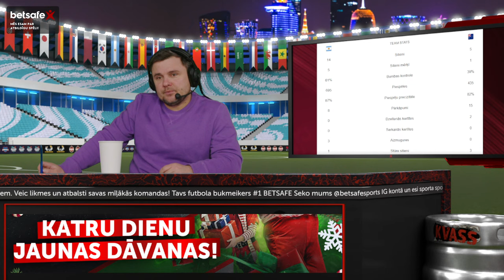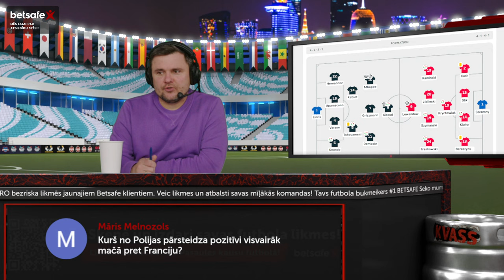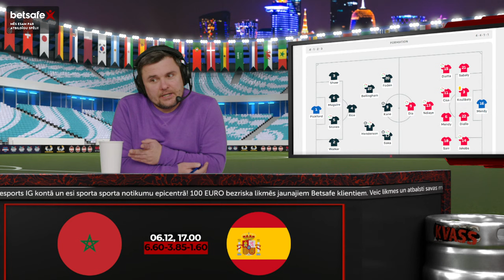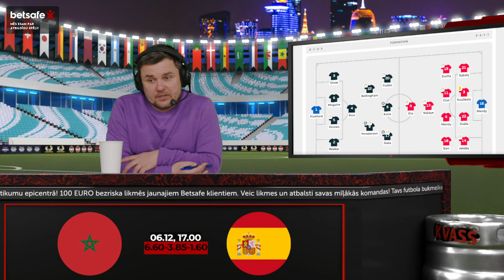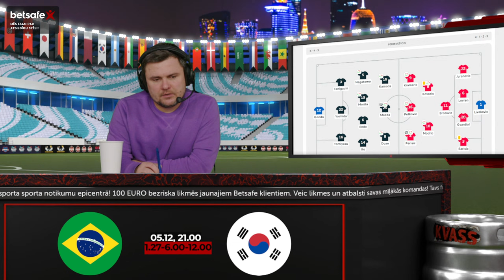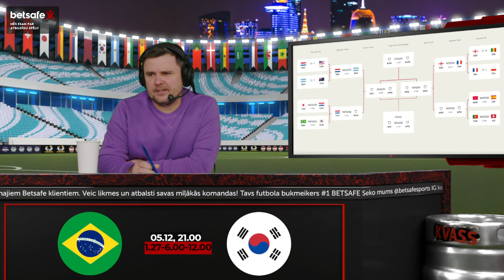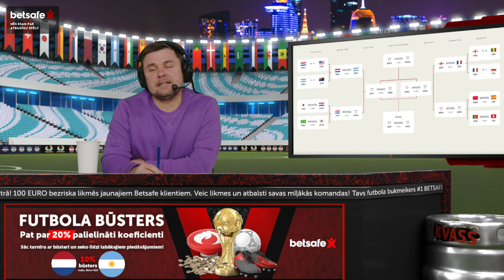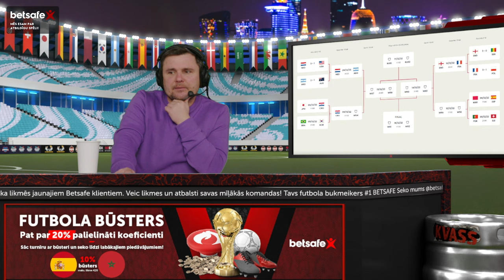Pasaules kauss LIVE | 16. diena: Gaidām kādu sensāciju?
Turpinām "Gols! *uj! Štanga!" Pasaules kausa maratonu! Pagaidām astotdaļfināla stadijā bez sensācijām - vadošām komandas pārliecinoši (vai gandrīz pārliecinoši) tiek tālāk. Vai sagaidīsim kādu pārsteigumu?

Mēs esam eksperti prognožu izteikšanā, kas visu laiku atrodas notikumu epicentrā. Seko mums, lai uzzinātu jaunumus par aktualitātēm sportā un ne tikai!

00:00:00 Tiešraides sākums
00:01:02 Ievads
00:03:29 Arkādijs no Katāras

Pagājušās spēles
00:08:51 Argentīna - Australija 2:1
00:10:02 Francija - Polija 3:1
00:14:41 Anglija - Senegāla 3:0
00:20:30 Japāna - Horvātija 1:1

Nākamās spēles
00:25:51 Brazīlija - Dienvidkoreja
00:29:54 Maroko - Spanija
00:35:23 Portugāle - Šveice

Vīri un viņu kamieļi
00:39:27 Aizvadītās dienas rezultāti un nākamās prognozes

00:42:37 Betsafe special

00:47:40 Tuvākās spēles